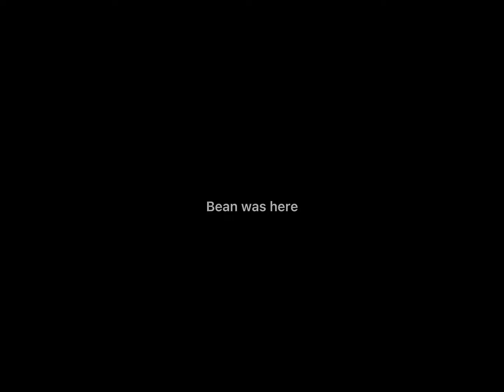For Gwenny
Hey Froggy Fam!

           .:+.Bean.+:.